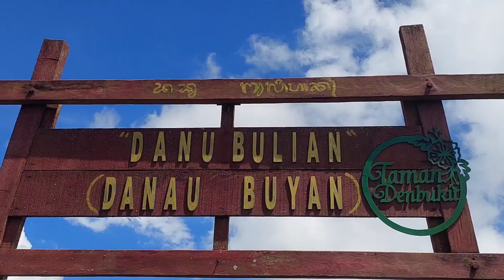BEDUGUL HARI INI